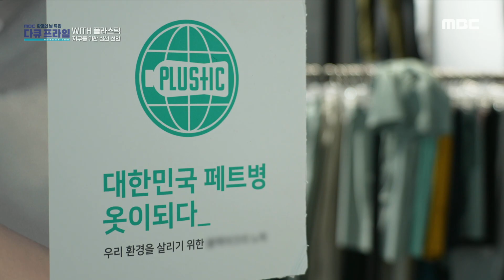[MBC 다큐프라임] 버려진 플라스틱을 재생 섬유로 재사용 한다? 인플루언서들도 동참한 플라스틱 업사이클!, MBC 220605 방송